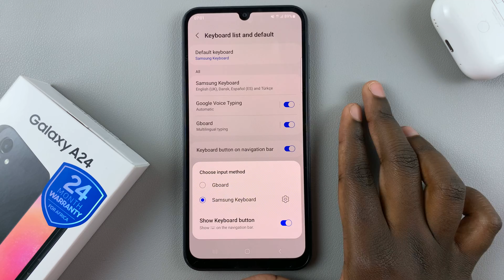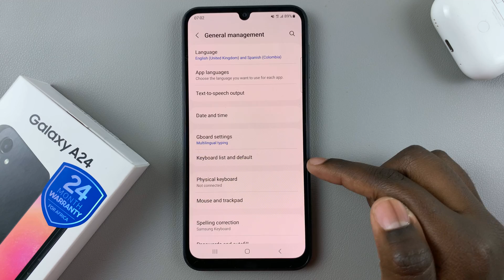How To Change Default Keyboard On Samsung Galaxy A24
Learn How To Change Default Keyboard On Samsung Galaxy A24. In this video, we'll show you how to change the default keyboard on your Samsung Galaxy A24.

Whether you're looking to switch to a different keyboard app or simply want to explore the options available on your device, we've got you covered.

Follow our step-by-step guide to customize your typing experience and make your Samsung Galaxy A24 truly yours.

1. Open your phone's settings. Scroll down and select "General management."

2. Tap on "Keyboard List & Default." Then select Default Keyboard.

3. Choose one of the keyboards. Once selected the changes will be applied automatically.

Google Pixel Tablet
Samsung Galaxy Z Flip 5
Anker USB - C Chargers

Cell Phone Tripod Adapter